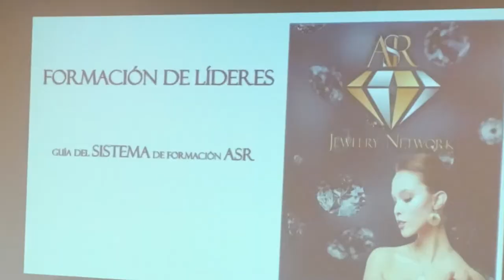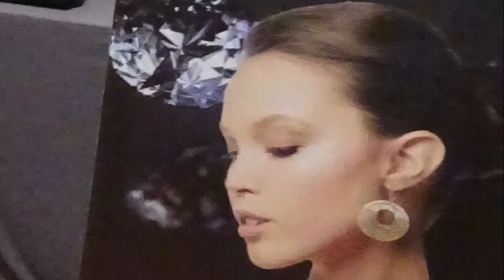ASR Jewelry Network Abril 2018 Super Sábado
Presentación de empresa y negocio de ASR, el Network de auténtica Joyería Italiana.